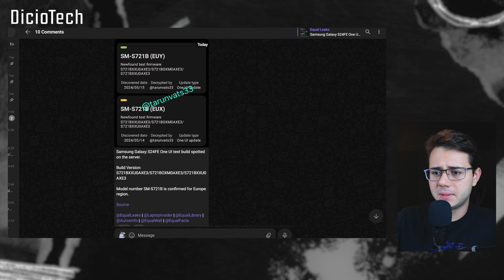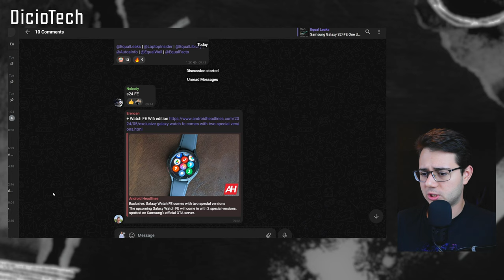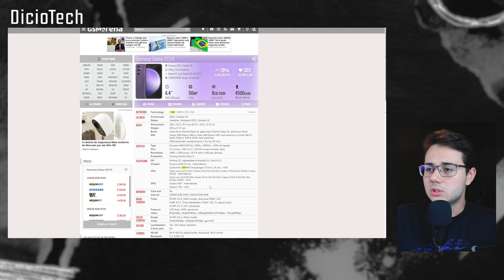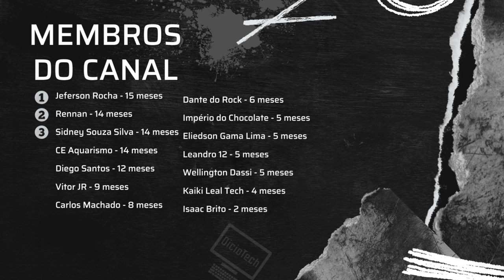ONE UI DO GALAXY S24 FE VAZOU! Número de Modelo SM-S721B (Exynos) CONFIRMADO!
"Samsung Galaxy S24FE One UI test build spotted on the server.

Build Version: S721BXXU0AXE3/S721BOXM0AXE3/S721BXXU0AXE3

Model number SM-S721B is confirmed for Europe region.

Source